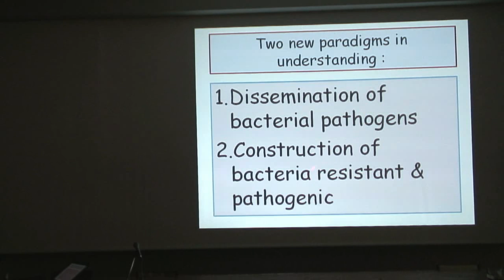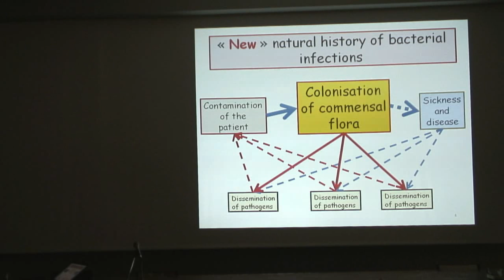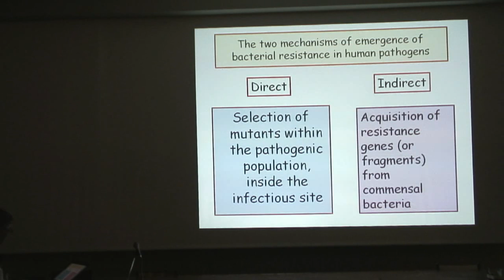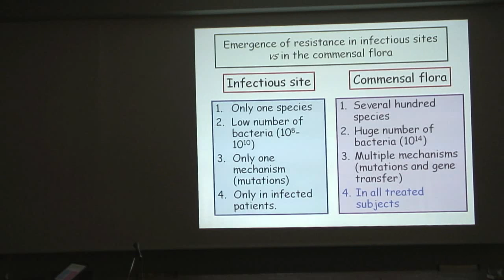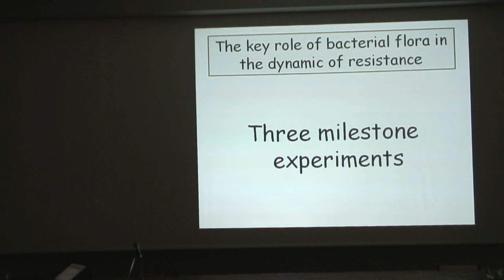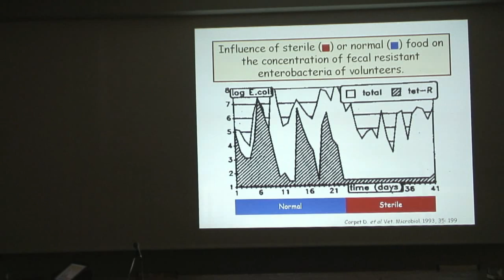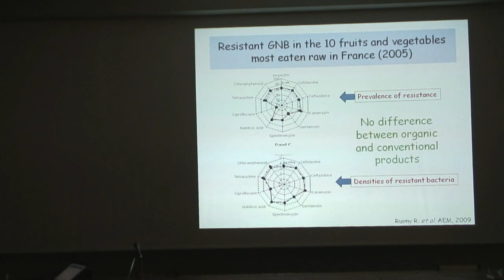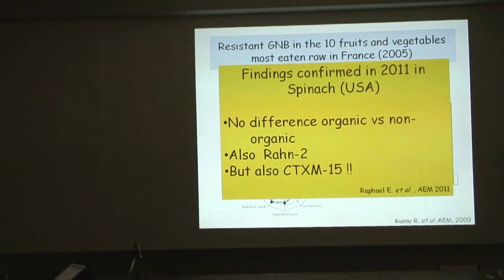Séminaire Antoine Andremont - 22/04/2011- Partie 1/5 - ifr48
Intestinal colonisation and antibiotic resistance : the little we (I) know!